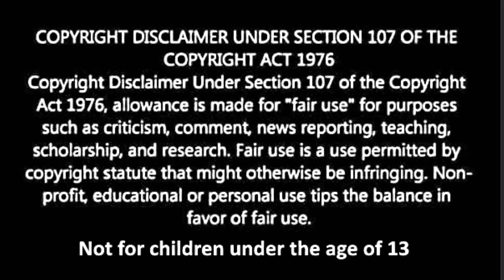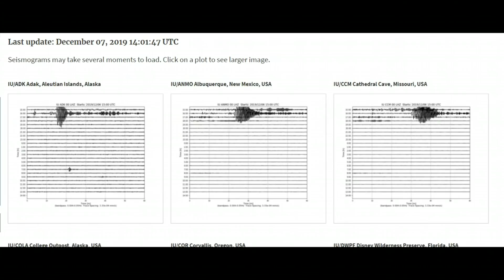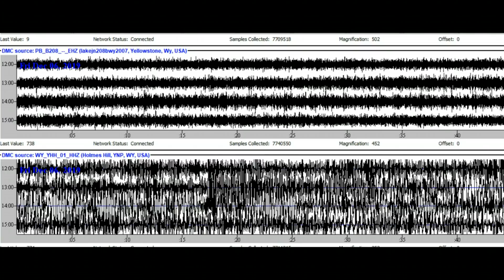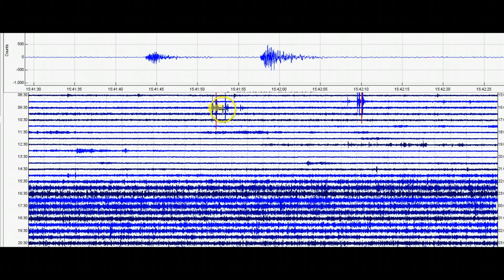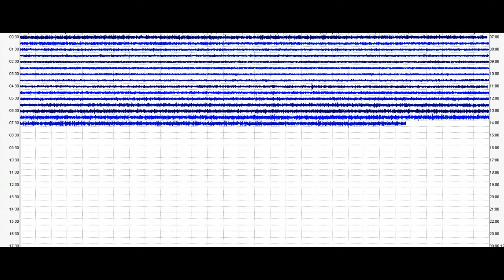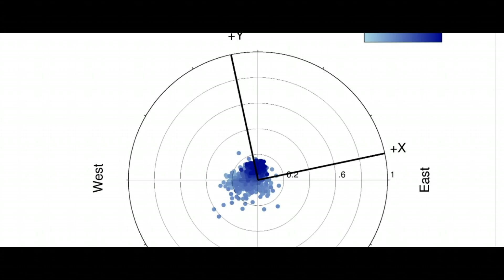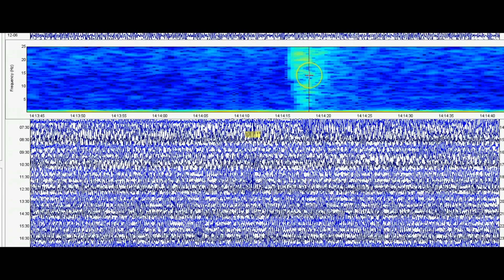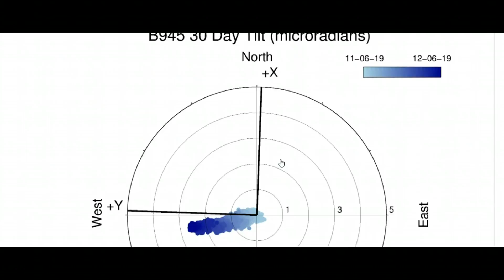12-7-19 Monsterization Back! Yellowstone Supervolcano, Quiet Before the Storm